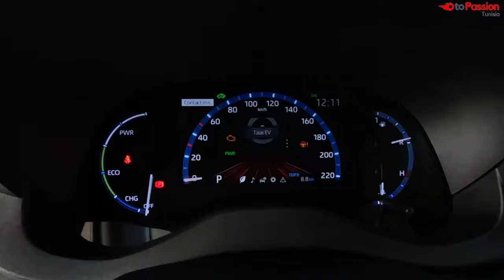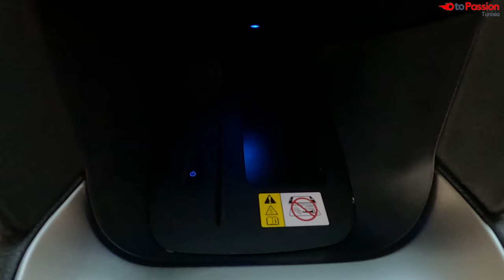Essai nouvelle Toyota Yaris Cross hybride : l'idéale pour la famille ?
0:00 Intro
0:26 Exterieur
2:52 coffre
3:22 interieur
9:57 test drive